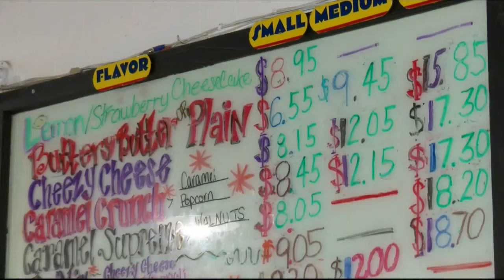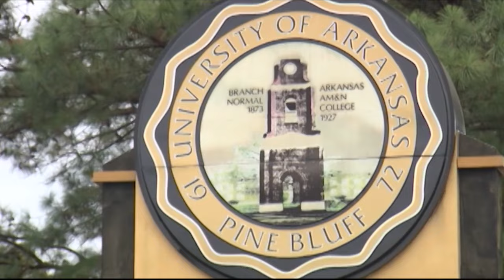Arkansan who asked viewers to come aboard the 'Soul Train' now fighting for royalty checks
Every morning before the sun even rises, you can find Joe Cobb at Ginger’s Popcorn Shop in Hot Springs. He’s owned the store, which is located on Central Avenue, for more than two decades.